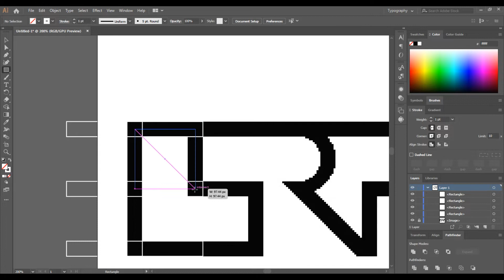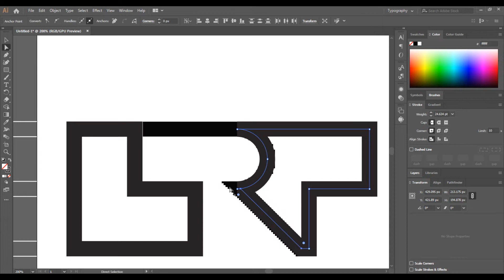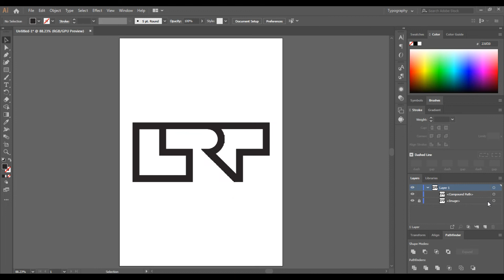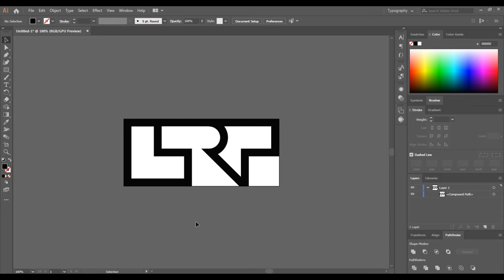How to draft logo series - LRT (Lithuania|1993)